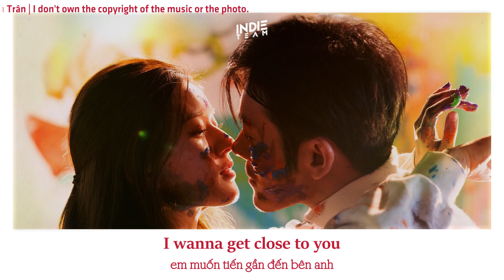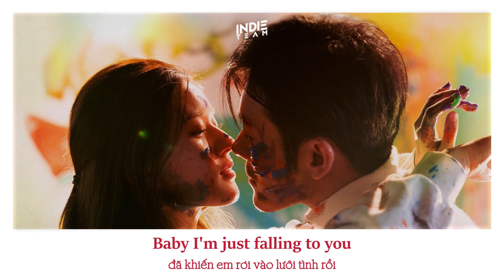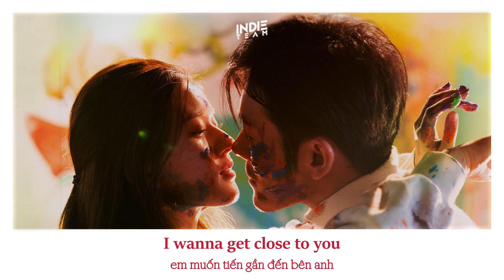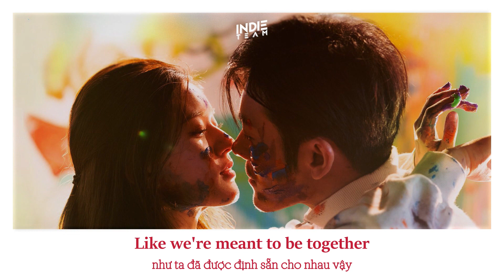[Lyrics+Vietsub] Trần Ý Hàm (Estelle) - Your Smile | Yêu Em Từ Dạ Dày (Dating In The Kitchen OST)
►Estelee